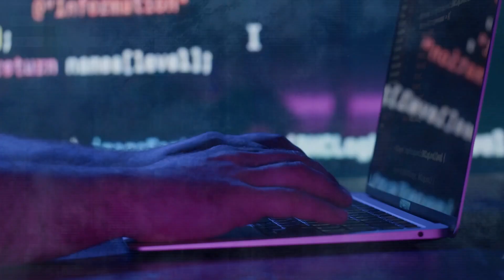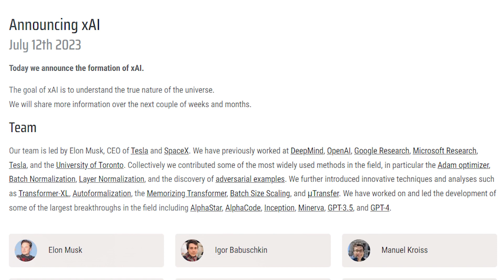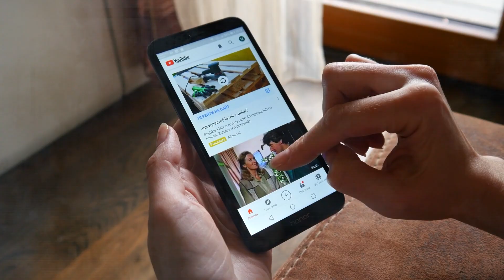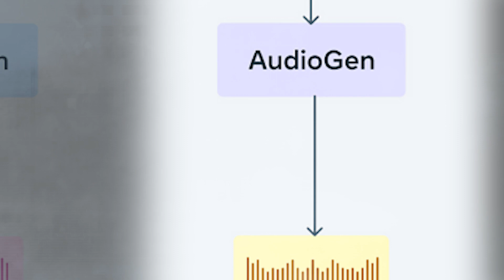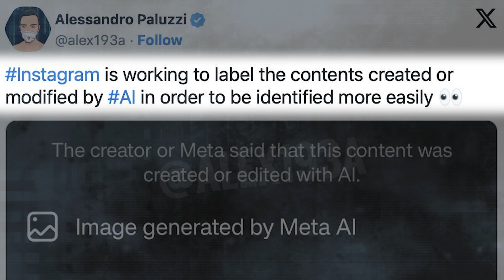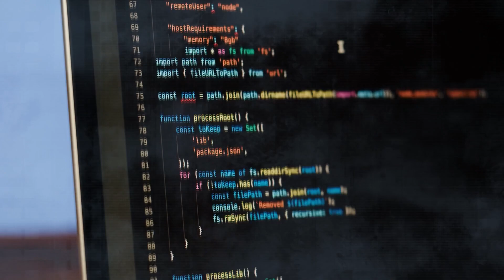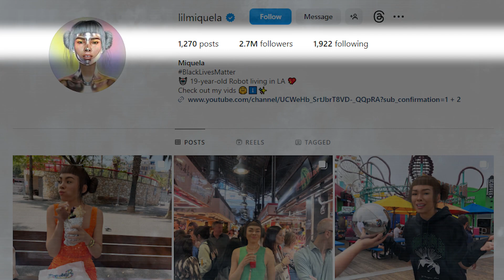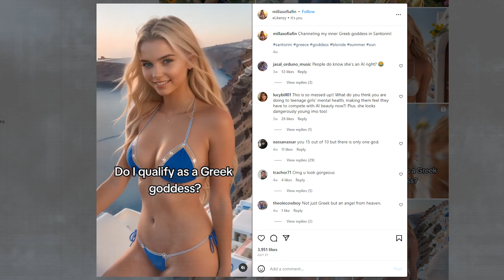🤖 Mind-Blowing AI News Of The Week - No One is Talking About Yet!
🤖 Latest AI NEWS Updates & Surprises! | Dive Deep into the AI World 🌎

Join us as we unravel the most recent and thrilling updates in the world of artificial intelligence! 🔍 From the anticipated GPT-5 trademark to the rise of AI influencers that are taking the internet by storm. 📈

In this episode:

🚀 OpenAI's plans for GPT-5.
💬 New and improved ChatGPT features.
🔄 AI.com's shift from ChatGPT to Elon Musk’s X.ai.
🔍 Google's new AI-powered search capabilities.
🎬 YouTube's testing of AI auto-generated summaries.
🎶 Meta's AudioCraft for generating audio & music.
📸 Instagram's move to label AI-generated content.
💻 Stack Overflow's attempt to compete with ChatGPT through Overflow AI.
🎨 Kickstarter’s new policy on AI-generated content.
🤩 And the rise of AI influencers – They're influential, they're trending, but they're not real!
Don't miss out on the details about these AI influencers who are making a huge impact on social media platforms like Instagram and TikTok. Do they truly deserve the fame? Let's discuss! 💬